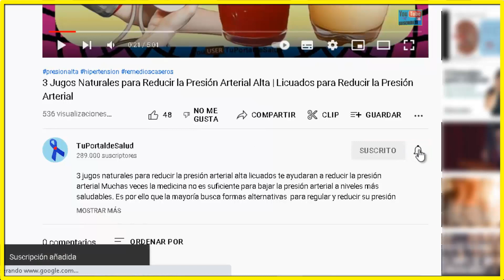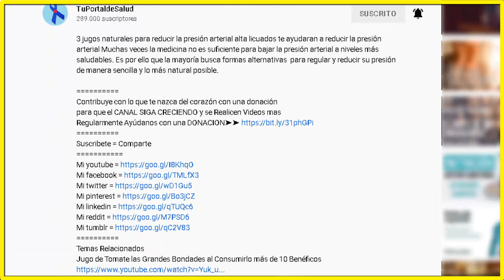Consume Estos 3 Alimentos y Aumentara tu Inteligencia y Memoria | Como Mejorar la Memoria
consume estos 3 alimentos y aumentara tu inteligencia y memoria como mejorar la memoria Toda buena alimentación es excelente para nuestros cuerpos, pero aquellos alimentos altos en vitamina a, b, c, potasio, hierro, magnesio ácidos grasos omega-3 han demostrado una gran salud principalmente al órgano más importante del cuerpo, ósea el cerebro. En un estudio científico Personas adultas y con un exceso de peso demostraron  ser más perceptivos incluso mejoraron su capacidad intelectual a la hora de realizar actividades levemente complicadas y esto se debe al consumo de dichos alimentos con los nutrientes anteriormente mencionados.

Por ello aquí 3 alimentos sencillos de hacer y que están al alcance de tomo mundo que te ayudaran a aumentar tu inteligencia y memoria.

1.- Te negro Consumir té negro por las mañanas ayuda a eliminar esas ganas de dormir activa tu mente e incluso mejora la actividad de tu cerebro logrando con ello potenciar tu intelecto

Esta infusión no deja de sorprender,  pasa el tiempo y se descubren nuevos beneficios para nuestra salud, ya que también ayuda a  disminuir  notablemente el cansancio y el estrés mental principalmente en tareas muy exigentes como estudiar matemática, química  e investigaciones muy complejas y actividades  físicas demandantes. Todo esto se logra gracias a un aminoácido llamado L-teanina  y la cafeína contenida en dicha infusión

Consume  1 taza por las mañanas 3 o 4 veces por semana, para prepararlo hierve una taza de agua agregar media cucharadita de té negro dejar hervir sacar y colar, puedes agregar unas gotas de limón para un mejor sabor, el té negro no solo ayuda a potenciar nuestra inteligencia.
No es aconsejable para niños menores y mujeres embarazadas.

2.- Las nueces son tan importantes ya que contiene una cantidad razonable de vitamina E grasas saludables como el omega 3 y 6 de vital importancia estas últimas por que ayuda al buen funcionamiento del sistema nervioso y neuronal, ayuda a prevenir cáncer y alzhéimer.

Las nueces nos ayudan a combatir la depresión a potenciar nuestra inteligencia, a favorecer a una mayor retentiva y aprendizaje de todo conocimiento con mucha más facilidad

Para consumirla la puedes comer directamente desde la cascara o bien, las puedes disfrutar con un rico licuado de plátano, este último también es un potenciador de la inteligencia  y memoria ya que contiene vitamina C noradrelina y dopamina que favorecen al aumento de la inteligencia y a una mayor concentración en tus actividades diarias.

Para preparar un licuado de plátano con nueces necesitaremos 1 vaso de leche de soya o vaca, medio plátano y media cucharadita de nuez picada o triturada, agregar todo a la licuadora mezclar y consumir por las mañanas, puedes añadir hielo y algunas gotas de miel al gusto.

3.- Remolacha Esta hortaliza es muy nutritiva gran antioxidante, purificador de sangre y aumenta el flujo  sanguíneo al cerebro y al buen mantenimiento de esta.

La remolacha contiene fibras vitamina A,B C,  potasio, hierro, calcio ácido fólico,  monofosfato de uridina, este último  ayuda a aumentar de manera rápida la función cerebral de toda persona desde niños menores hasta adulto, por tanto si la consumes de manera más regular 2 veces por semana esta hortaliza ayudara a desarrollar la inteligencia y tendrás una mejor predisposición a adquirir nuevo conocimiento de manera gradual y acelerada.

La puedes consumir  crudas  o extraer su jugo, crudas  puedes trocear 2 rebanada y hacerlas en forma de palillos de snacks  ponlas en algún recipiente de vidrio  y  agrégale algunas  gotas de limón  y a consumir  es rica y sencilla de hacer. Otra manera es extraer su jugo con una licuadora, agrega un poco de agua  , como su sabor es levemente terroso añade jugo de limón  para un mejor sabor y listo a mezclar y consumir por las mañanas 2 o 3 veces por semana.

Recuerda no es necesario consumir estos 3 alimentos al pie de la letra si lo haces parte de tu alimentación será más que suficiente.

Alimentos que MEJORAN LA FUNCIÓN CEREBRAL
Come ESTO Te hará más Inteligente y prevenir la demencia
13 TRUCOS para HACKEAR tu CEREBRO y volverte más INTELIGENTE